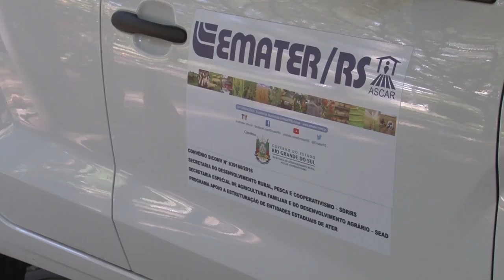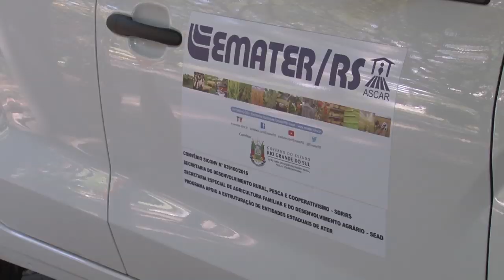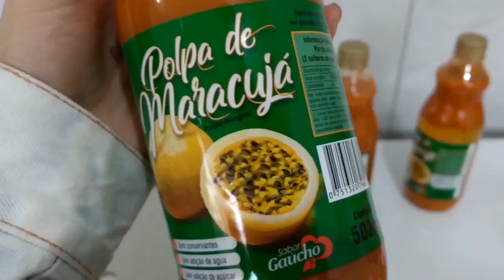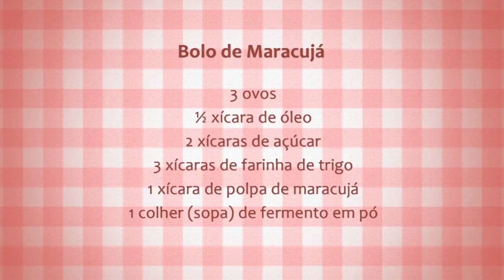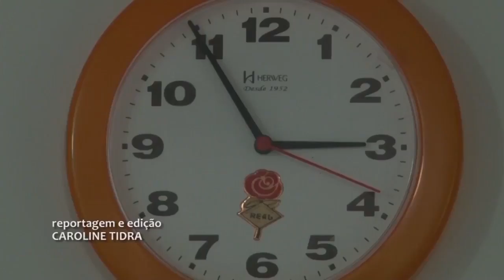Rio Grande Rural #1053 17/02/19 4º bloco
Receita: Bolo de Maracujá

No bloco anterior conhecemos a produção da polpa de maracujá feita em Osório. Agora vamos aprender uma receita com a utilização da polpa do fruto, o bolo de maracujá.

Programa #1053